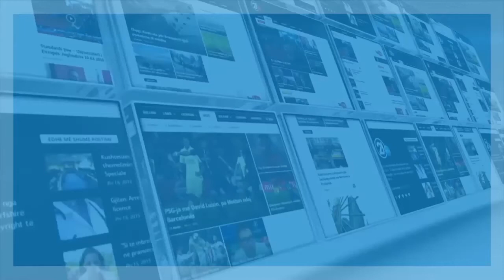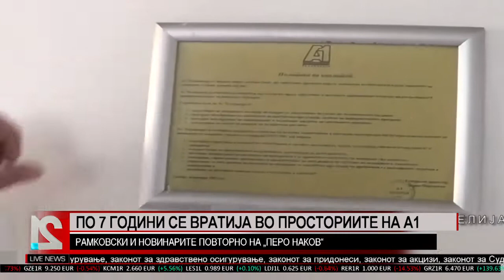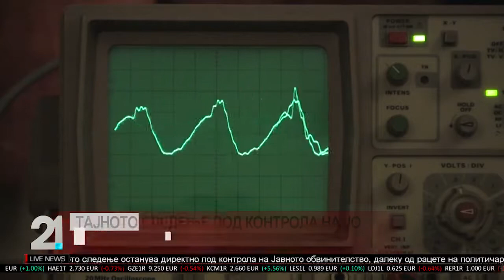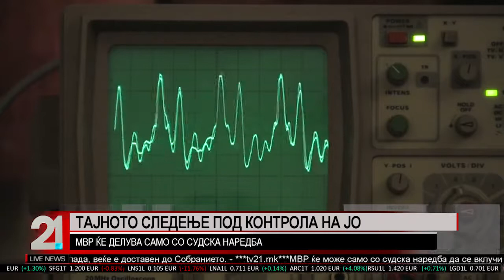Tv21 Live News Mk - 25.11.2017